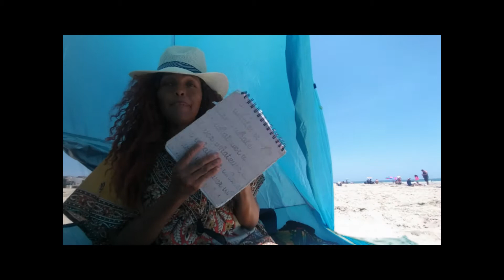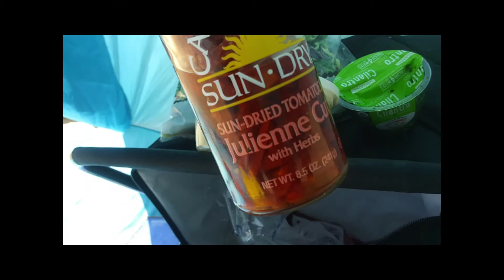Quarantine Vlogging Day at the Beach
Back again at this Beach to do some surfing and working.. Vlog life